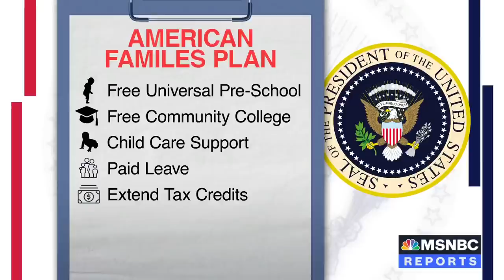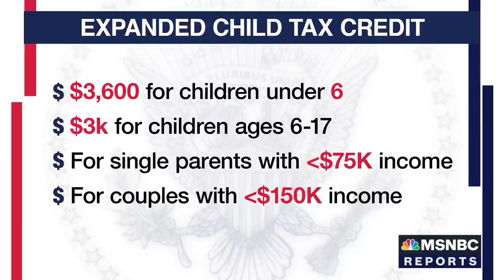Sen. Michael Bennet: Cutting Child Poverty Is The ‘Number One Priority’ | Stephanie Ruhle | MSNBC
Ahead of President Biden’s address to Congress, MSNBC’s Stephanie Ruhle speaks to Sen. Michael Bennet, D-Colo., about his fight to permanently eradicate child poverty in the U.S., efforts to raise the minimum wage, and whether Biden’s plan to tax the wealthy can work.